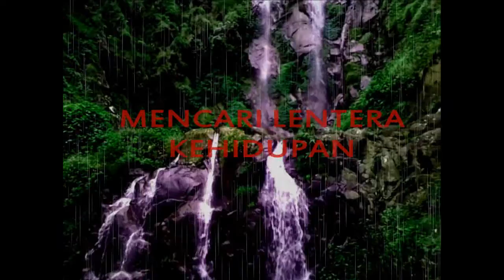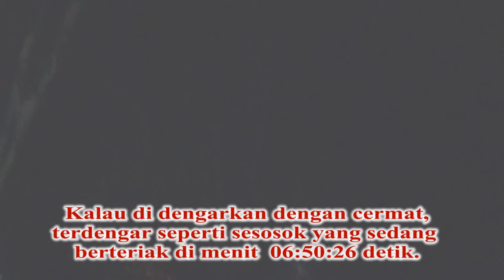Eps. 4 KISMIS Bangunan Tua, Kp.Sadang Desa Sagara Kec. Ciparay Cipta Rifan Adlan Hakim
Di Eps. 4 KISMIS ini, saya menelusuri ke Bangunan Tua, Kp.Sadang Desa Sagara Kec. Ciparay bersama Galang Wirantau, kameraman nya adalah Riksa Jayalaksana (salah satu anak Pecinta Alam SAKMAPALA yang sekolah di SMKN 1 Majalaya jurusan Tehnik Multi Media) dan Diki (seorang Mahasiswa di Salah satu perguruan tinggi swasta di Bandung, yang lightingnya Rahman (asli Palembang) dan Kang Atep (orang Asli Majalaya).
sewaktu shooting, kami selalu di kejutkan dengan seseorang?sesosok yang melempar kita, bahkan terdengar suara-suara misterius juga.
pokonya thanks buat semuanya, buat yang baca juga, makasih sudah mendukung saya juga untuk terus menelusuri dalam acara KISMIS.